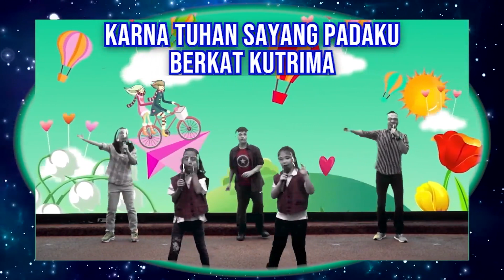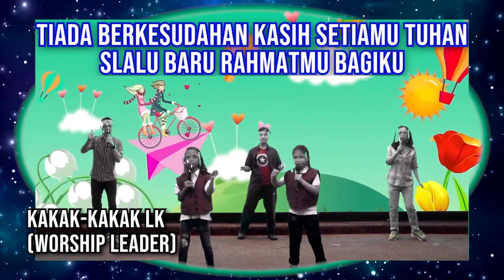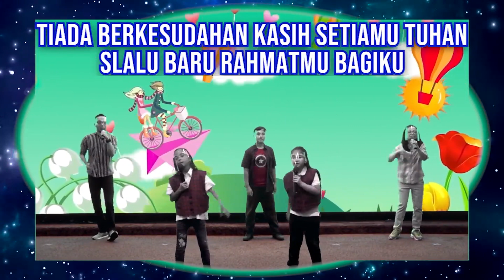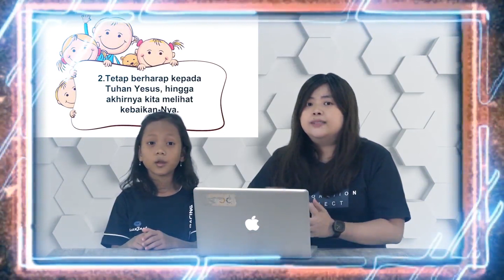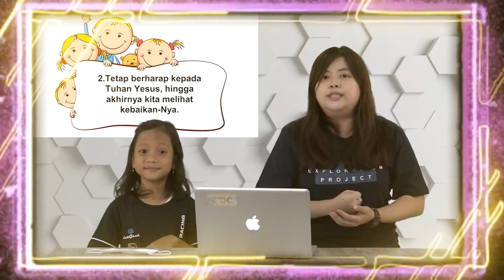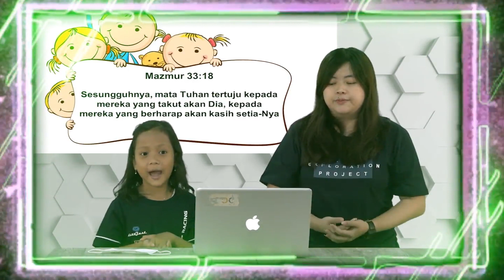Sekolah Minggu Online - Little Kings GBI GMCC Online - 14 Maret 2021 (YEAR OF INTEGRITY)